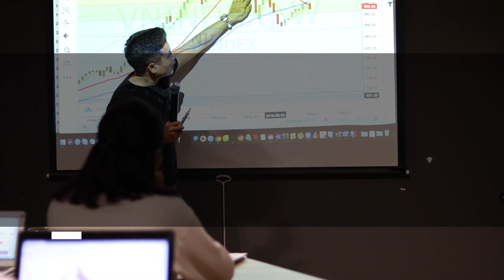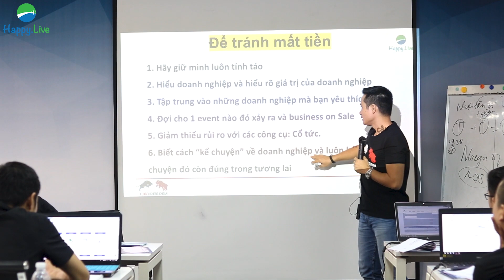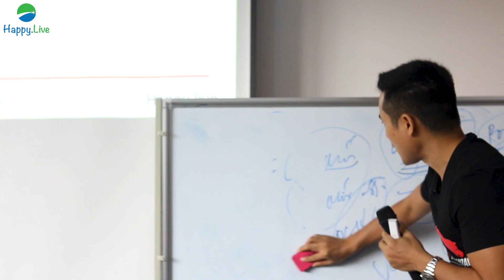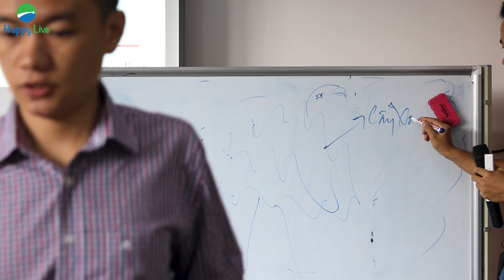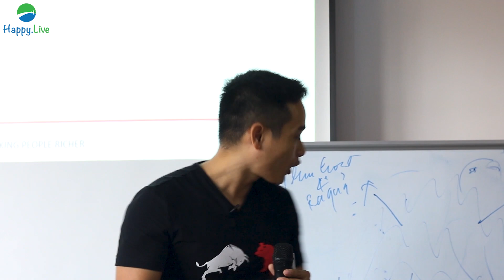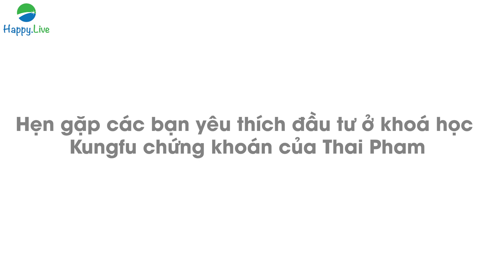ĐIỀU QUAN TRỌNG NHẤT KHI ĐẦU TƯ CHỨNG KHOÁN LÀ GÌ? | Thai Pham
Khóa học KUNGFU CHỨNG KHOÁN lần 3 sắp sửa quay trở lại tại 2 đầu Hà Nội và TP.HCM vào tháng 8

Cùng nhìn lại những khoảnh khắc đáng nhớ nhất của chúng ta nào!!

Cảm ơn tinh thần học tập hết sức tuyệt vời của tất cả các anh chị học viên tham dự - liên tục 3 ngày từ 9 giờ sáng đến 6 giờ tối, ăn ngủ cùng chứng khoán 💪